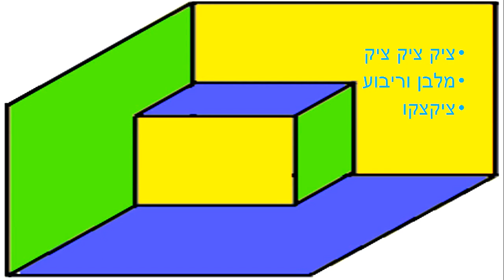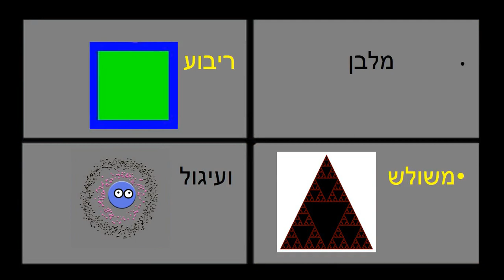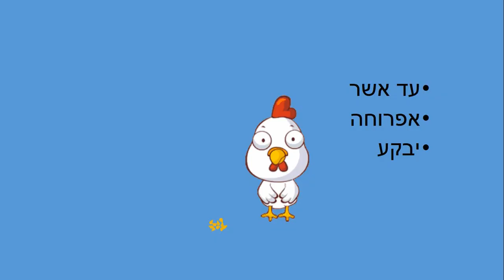תזמורת הצורות סיפור קצר לילדים כתבה: ריקי זקן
תזמורת הצורות
סיפור צורות לילדים